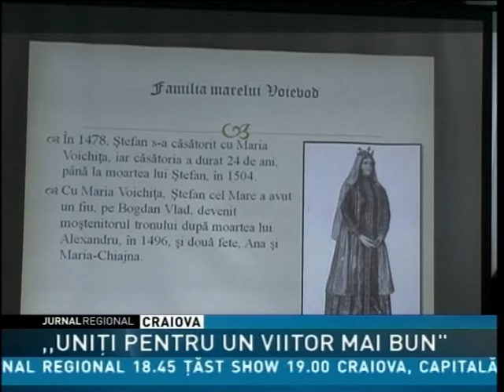,,UNIŢI PENTRU UN VIITOR MAI BUN"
Eveniment cultural important la Biblioteca Judeţeană din Craiova.  A fost lansat  proiectul "Personalităţi marcante din istoria Basarabiei şi Timocului". La eveniment au participat studenţi din Basarabia şi Timoc, studenţi şi elevi craioveni, dar şi autorităţi locale.